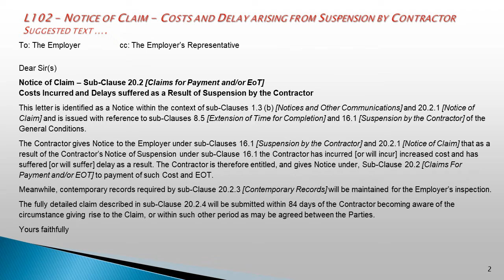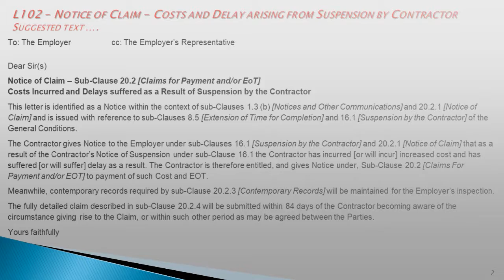FIDIC 2017 Cl 16.1 - L102 - Notice of Claim: Costs and Delay arising from Suspension by Contractor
A simple draft letter giving the Employer Notice of Claim for Costs and Delay arising from Suspension by the Contractor.

Earlier slidecasts on EPC Contract Management and standard letters under FIDIC 2017 can be seen on my homepage

Contracts │ Delay Claims │ Quantum │ Disputes